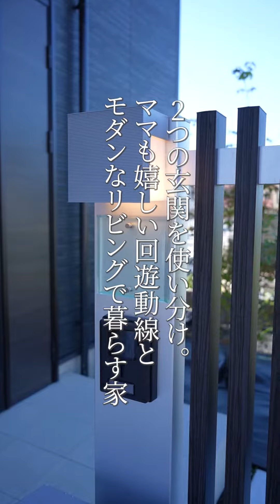【ルームツアー】37坪４LDK ママも嬉しい！一直線動線で家事ラクを実現した家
仕事もプライベートも忙しいと効率化させたいですよね。
動線工夫が満載の37坪4LDKの家をルームツアーしました！
ご感想・ご質問などございましたらお気軽にコメント下さい。

■タクトホーム株式会社について
★分譲・注文住宅の豊富な実績(シェアNo.1)
★国が認めた第三者機関の性能評価６項目全て最高等級取得
★分譲住宅全棟採用「地震に強い家」

飯田グループホールディングスのタクトホームは、新築分譲住宅・注文住宅のハウスメーカーです。

家は品質が大切。
「より良いものをより安く、より早く」をスローガンに、安心して購入頂けるブランド住宅「GRAFARE（グラファーレ）」を展開しています。

お客様の声に耳を傾けながら設計や設備の面で充実を図るとともに、価格の面でもご満足いただくためのあらゆる企業努力を惜しまず、品質の良さと低価格の両立を進めています。

タクトホームはお客様の住まいの新基準をご提案します。